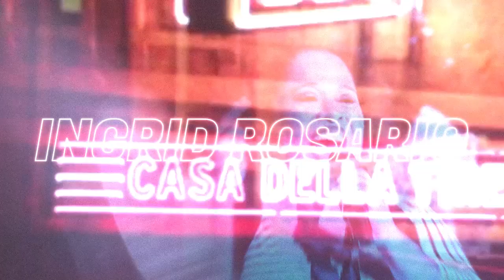Conferencia 2 Daniel Calveti Valientes 2018